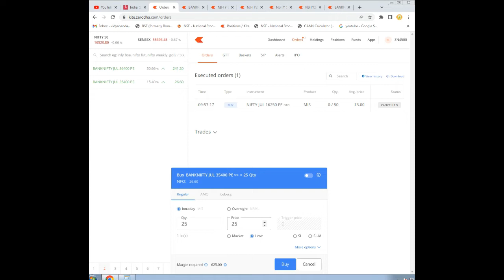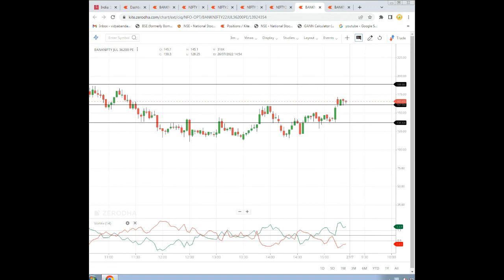Intraday Loss Rs. 200/- | NIFTY/BANKNIFTY Options Buying | optionsultimate